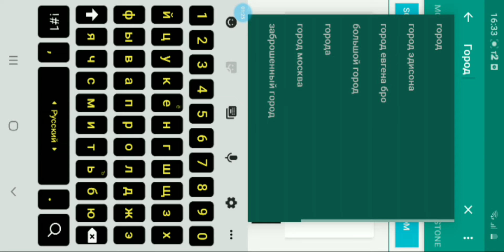Обзор как скачать город Эдисона и Кати|где они выживали😳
Видио где я скачал деревню Компота на телефоне.